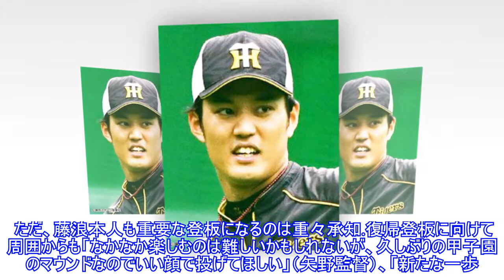阪神・藤浪 一軍合流もいきなり正念場Top News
,阪神・藤浪　一軍合流もいきなり正念場Top,
阪神・藤浪 一軍合流もいきなり正念場Top News ►Buy products that support the poor 写真拡大 二軍調整を続けていた阪神・藤浪晋太郎投手（２５）が２９日、甲子園球場で行われた一軍の投手練習に参加し、キャッチボールやランニングなどで約２時間汗を流した。８月１日の中日戦（甲子園）に満を